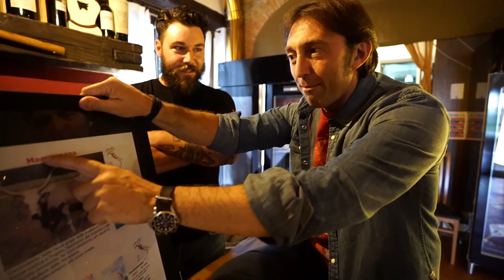🐄MAREMMANA vs CHIANINA🍖 qual è meglio? SFIDA all'ultimo morso con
Per vivere la nostra stessa esperienza prenota un tavolo all 'Antico Casale di Scansano

Meglio la Chianina o la Maremmana? Difficile dirlo con assoluta certezza. Sono due monumenti della gastronomia carnivora italiana con le loro similitudini e le loro differenze: razze autoctone, poco marezzate, poco ruffiane ma molto sincere e dirette e che hanno un carattere deciso e verticale.

Ospiti degli amici dell'Antico Casale di Scansano abbiamo cotto alla brace delle bistecche di Maremmana e delle bistecche di Chianina per capire quale fosse la migliore: giudici 8 fan di Braciamiancora